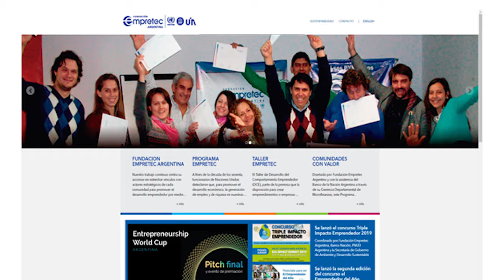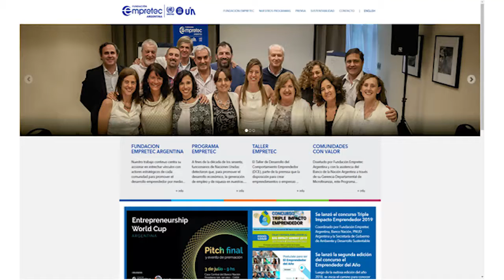JÓVENES CON INICIATIVA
Se llevará a cabo en las instalaciones de la Cámara de Comercio, Industria y Agropecuaria un taller de Desarrollo del Comportamiento Emprendedor. Se seleccionarán 30 participantes en base a la información suministrada por las inscripciones y por una entrevista personalizada que realizarán aquellos inscriptos que resulten preseleccionados.